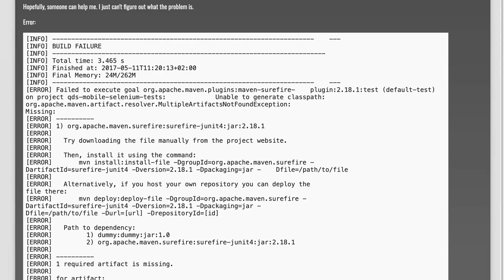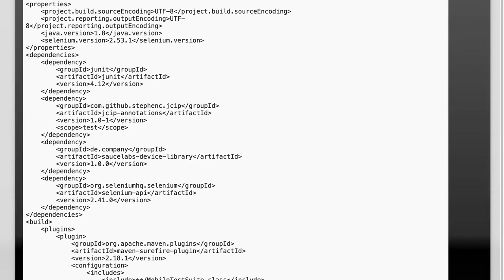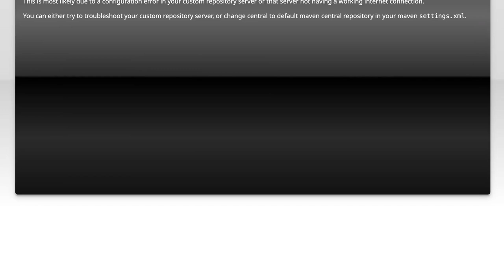maven-surefire-plugin dummy:dummy.jar:1.0 missing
java: maven-surefire-plugin dummy:dummy.jar:1.0 missing

Related to: java, apache, maven, jar